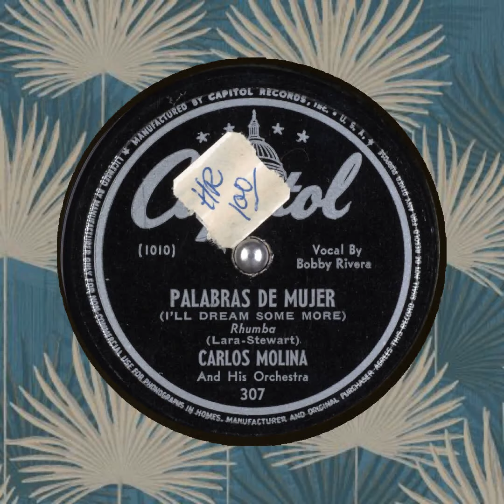Palabras de Mujer Carlos Molina And His Orchestra CAPITOL